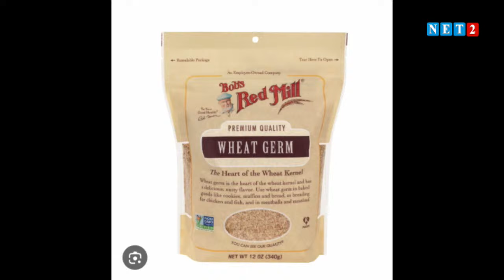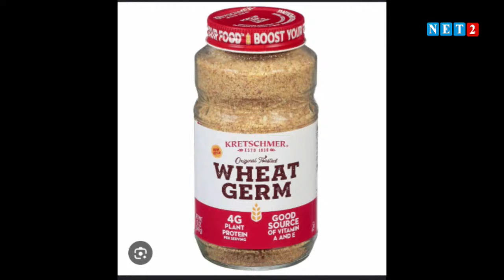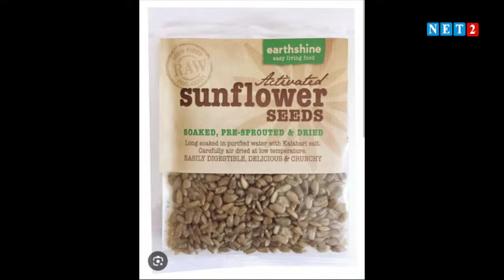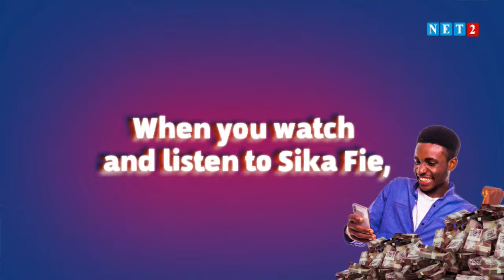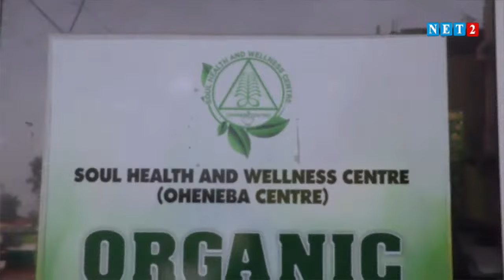SECRETS OF HEALTH WITH OHENEBA NTIM BERIMA (MARCH 15,2024)